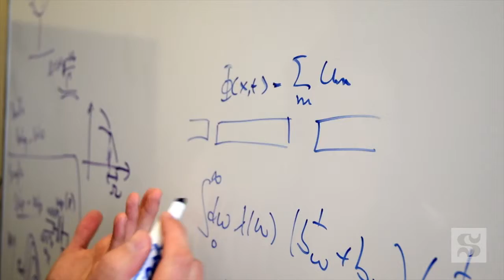Université de Sherbrooke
Alexandre Blais - Département de physique